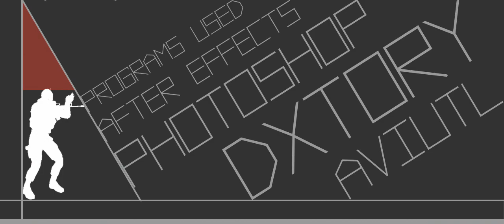[CoD4 Movie] Rapid.mp4